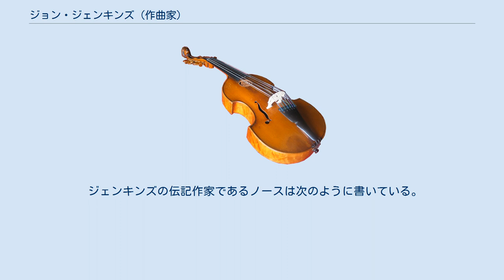ジョン・ジェンキンズ (作曲家)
ジョン・ジェンキンズ（John Jenkins, 1592年 - 1678年）は、イングランドの作曲家。
ケントのメイドストーンで生まれ、ノーフォークのキンバリーで死去した。
 若い頃についてはほとんどわかっていないが、父はウェールズ出身の大工で楽器製造職人でもあったヘンリー・ジェンキンズ。
父ヘンリーは、ウォリック伯夫人アンに1603年に雇われたジャック・ジェンキンズと同一人物と伝わる。
ジェンキンズの名が登場する最初の確実な史料は、1634年にチャールズ1世の宮廷楽団の一員として、マスク「平和の勝利」の上演に加わっていたというものである。
 1642年に清教徒革命が勃発すると、ジェンキンズも他の多くの人々と同様に、農村地域に転出を余儀なくされた。
この暗黒の1640年代にジェンキンズは、王党派の2家族、ウェスト・ダーラムのダーラム家とハンスタントンのアルモン・レトランジェ家に音楽教師として仕える。
 1640年頃ジェンキンズは、伝統的な単旋聖歌を定旋律とする、ヴァイオル・コンソートのための「イン・ノミネ」を復活させる。
チェスター攻囲で銃撃されて戦死した、作曲家のウィリアム・ローズは友人であった。
ニューアーク攻略（1646年）の両陣営の激突と戦没者への哀悼、そして勝利の祝典を描いた名高い標題音楽を作曲しており、ここにはパヴァーヌとガイヤルドも含まれている。
 1650年代は、ケンブリッジシャー州のダドリー・ノース卿の住み込み音楽師範になる（ノース卿は後にこの恩師の評伝を執筆した）。
当時イギリスは、オリヴァー・クロムウェルの統治する共和政を敷いており、音楽活動の競合や組織化がほとんど見られなかったが、アマチュアの家庭音楽向けに、70以上の組曲を作曲することができた。
 ジェンキンズはリュート奏者であり、リラ・ダ・ガンバ（リラ・ヴァイオル）のヴィルトゥオーソでもあった。
高齢のジェンキンズがリラ・ヴァイオルの御前演奏をした際、チャールズ2世は「つまらない楽器に感嘆させられた」と皮肉な褒め言葉を賜った。
ロジャー・ノースは次のように述べている。
 ジェンキンズは、キンバリーのフィリップ・ウォードハウス卿の庇護を受けて引退生活に入り、トマス・ブラウンとも出会った。
音楽学者のウィリフレッド・メラーズは、ブラウン卿の繊細さを思い起こさせるのはバッハの管弦楽組曲第3番と第4番であるとしているが、むしろ歴史的にも、この医学者・哲学者の感受性を聴覚的に代表しているのは、ジェンキンズの音楽である。
 ジェンキンズ自身の人となりは、ジェンキンズが曲付けしたジョージ・ハーバートの宗教詩によって示唆されている。
ハイドンのように敬虔で控えめな平民であった。
職人らしくこつこつと作曲を続け、ノース曰く「しこたま」舞曲を作曲した。
 ジェンキンズは長年にわたって活躍した、多産な作曲家であった。
生涯のほとんどは、ウィリアム・バードからヘンリー・パーセルの時代にまでまたがっており、イギリス音楽の大変化期の生き証人となった。
ジェンキンズは、ヴァイオル・コンソートのためのファンタジア（ファンシー）の発展で知られ、1630年代には、アルフォンソ・フェッラボスコ2世やトマス・ルポ、ジョン・コプラリオ、オーランド・ギボンズなど、年輩のイギリス人作曲家に影響されていた。
ヴァイオル・コンソートのための4声部～6声部のファンタジアをふんだんに作曲したほか、アルマンド、クーラント、パヴァーヌを手懸け、古臭くなった「イン・ノミネ」の形式に新風を吹き込んだ。
ジェンキンズは友人のウィリアム・ローズほど実験的でなく、実のところ多くの同時代の作曲家に比べて保守的である。
ジェンキンズの作品は、官能的な抒情性や、きわめて巧みな職人芸、調性と対位法の独自の用法が特徴的である。
 ジェンキンズの伝記作家であるノースは次のように書いている。
 ジェンキンズはノーフォーク、キンバリーのセント・ピーターズ教会の身廊に以下のような碑文と一緒に埋められた。